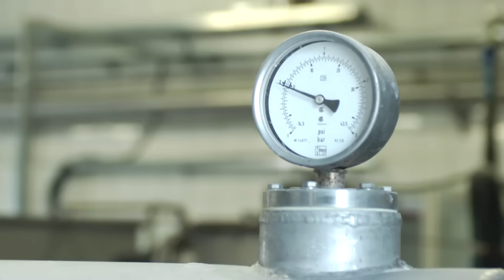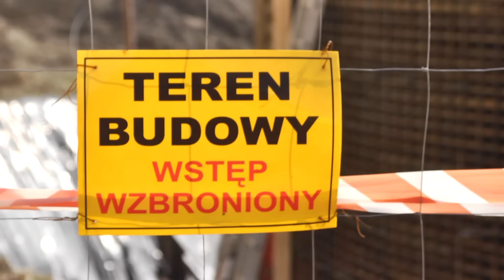Oczyszczalnia Karkoszka II - kontrakt zakończony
Zakończono realizację kontraktu "Modernizacja Oczyszczalni Ścieków Karkoszka II - linia osadowa - rozszerzenie zakresu".